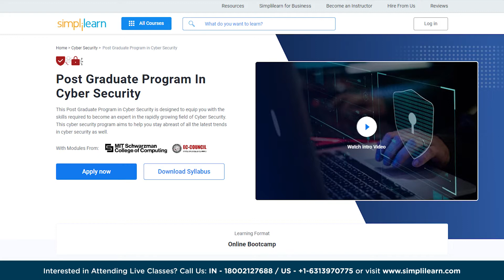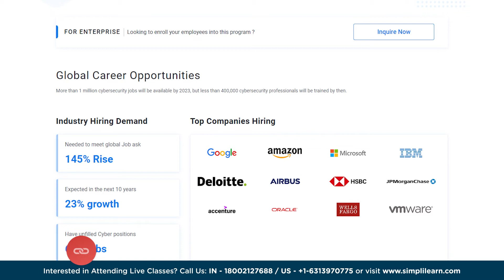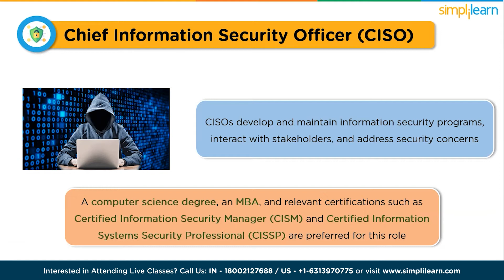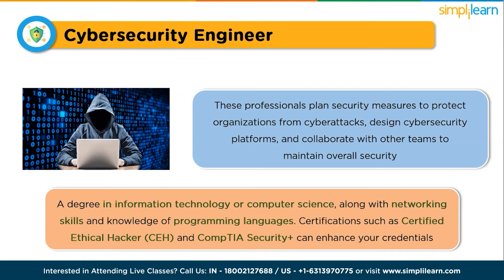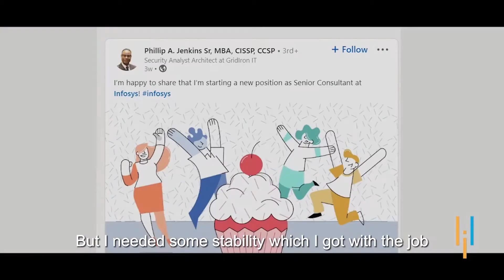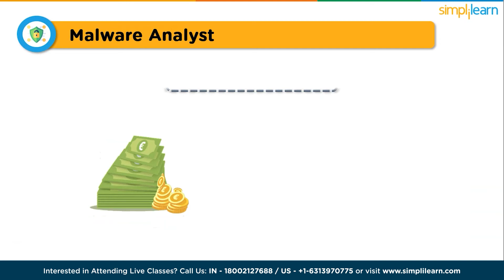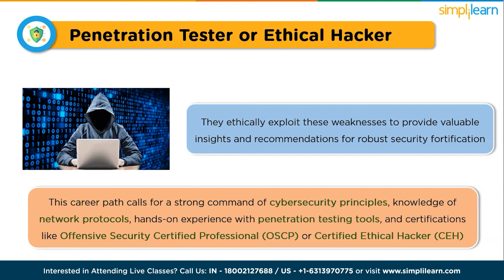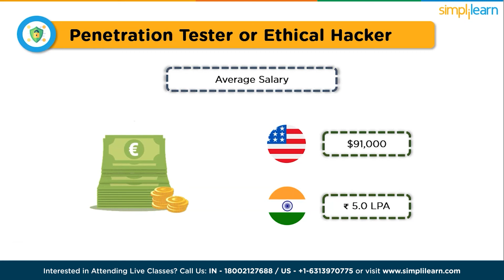🔥 Top 5 Cybersecurity Careers in 2026 | Introduction to Cybersecurity Careers 2026 | Simplilearn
️🔥 Professional Certificate Program in Cybersecurity by Simplilearn in collaboration with Purdue University

In this Top 5 Cybersecurity Careers in 2026 video, we will explore top 5 cybersecurity careers that are set to dominate in 2026 and beyond in this enlightening video. As technology continues to advance, the need for skilled cybersecurity professionals is at an all-time high. Join our panel of experts as they outline the most sought-after roles in the field and provide valuable insights into each career path. From cybersecurity consulting to ethical hacking, security architecture, incident response, and cryptography, you'll gain a comprehensive understanding of the skills, qualifications, and job prospects associated with these positions. Whether you're a student exploring career options or a professional seeking new challenges, this video is a must-watch. Stay ahead of the curve and uncover the lucrative opportunities that await you in the dynamic world of cybersecurity.

Here in this Top 5 Cybersecurity Careers in 2026 video, we will start with:

00:00 Introduction to Cybersecurity
02:25 First Career as Cybersecurity Professional for 2026
03:22 Second Career as Cybersecurity Professional for 2026
04:03 Third Career as Cybersecurity Professional for 2026
05:07 Fourth Career as Cybersecurity Professional for 2026
06:28 Fifth Career as Cybersecurity Professional for 2026

✅ Key Features

- 8X higher interaction in live online classes conducted by industry experts

✅ Skills Covered